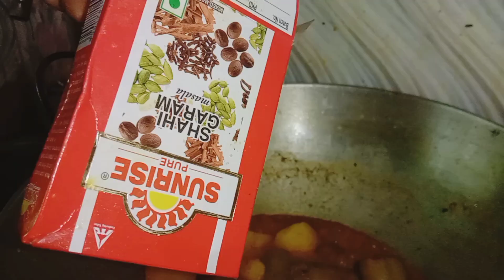নিরামিষ আলু পটলের তরকারি😃।। Ma Meyer Ranna Banna ।।